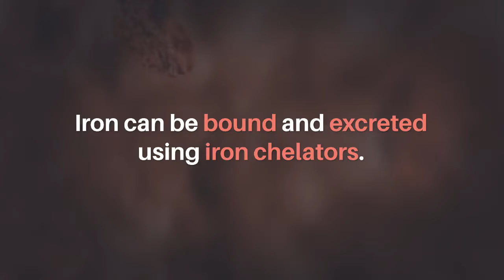Oncotarget | Reversing Oncogenic Transformation With Iron Chelation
Oncotarget published this trending review on January 19, 2021, entitled, "Reversing oncogenic transformation with iron chelation" by Dr. Gina Abdelaal and Dr. Stephany Veuger from the Department of Applied Sciences, Faculty of Health and Life Sciences, Northumbria University, Newcastle upon Tyne, UK.

Abstract:
Cancer cells accumulate iron to supplement their aberrant growth and metabolism. Depleting cells of iron by iron chelators has been shown to be selectively cytotoxic to cancer cells in vitro and in vivo. Iron chelators are effective at combating a range of cancers including those which are difficult to treat such as androgen insensitive prostate cancer and cancer stem cells. This review will evaluate the impact of iron chelation on cancer cell survival and the underlying mechanisms of action. A plethora of studies have shown iron chelators can reverse some of the major hallmarks and enabling characteristics of cancer. Iron chelators inhibit signalling pathways that drive proliferation, migration and metastasis as well as return tumour suppressive signalling. In addition to this, iron chelators stimulate apoptotic and ER stress signalling pathways inducing cell death even in cells lacking a functional p53 gene. Iron chelators can sensitise cancer cells to PARP inhibitors through mimicking BRCAness; a feature of cancers trademark genomic instability. Iron chelators target cancer cell metabolism, attenuating oxidative phosphorylation and glycolysis. Moreover, iron chelators may reverse the major characteristics of oncogenic transformation. Iron chelation therefore represent a promising selective mode of cancer therapy.

Keywords - iron chelator, oncogenesis, selective cytotoxicity, hallmarks of cancer, NDRG1

About Oncotarget